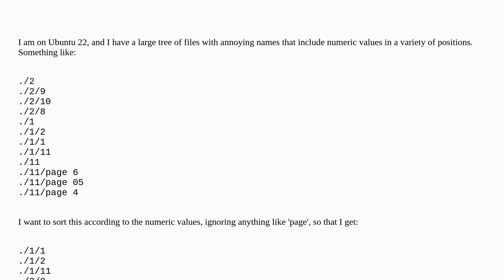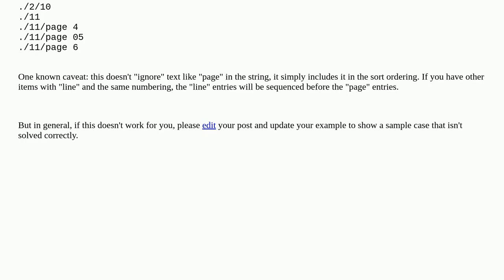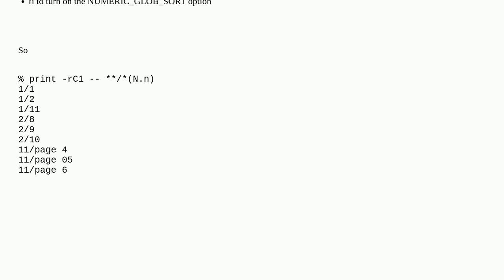Unix: Multilevel numeric path sort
Multilevel numeric path sort

A special thanks goes out to the community

  sort